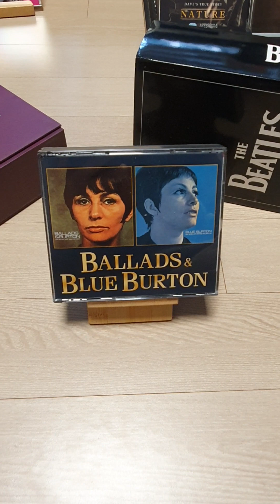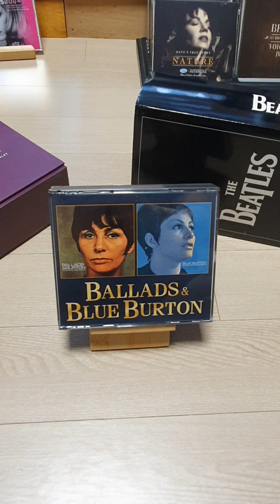Ballads & Blue Burton / Ann Burton - Try A Little Tenderness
새로이 들여온
Yamaha B-4 파워 앰프 와
Adcom GFP - 555 프리앰프 조합 이 기대에 할만큼 별로여서..

스펜더 S3/5 와 진공관 프리앰프 인 Ampapa 로 바꾸어 주니
어느 정도 재즈의 음악적인 선율과 밀도감이 살아나서
사실 작은 앰프와 스피커 에 놀랬다.

어제 저녁에 들어본 앨범이다.
요한나 라팔로비치로(Johanna Rafalowicz)에서 태어난 네덜란드 최고의 재즈가수 앤 버튼(AnnBurton) 음반을 골라봤다.

궁금해서 찿아본 비브라폰 주자 게리 버튼(Gary Burton)하고는 상관없다.

소개할 본작은 앤 버튼(Ann Burton)이 네덜란드 최고의 피아니스트 LouisvanDijk 가 이끄는 트리오와 함께한 1967년 데뷔작 인 Blue Burton 과 1969년 Ballad & Burton 두장의 앨범이 한장에 담긴 최고의 명작이다.

그녀는 재즈 애호가들에게 잘 알려지지 않았지만
빌리 홀리데이, 조 스태포드, 엘라 피츠제럴드 그리고 사라 본과 같은 명가수에게 매우 많은 영향을 받았다고한다.

Autodidact한 Ann Burton의 우아하고 단아한 보이스는
필자에게도 사로잡기도 하지만
청자들에게도 추천할 좋은 앨범
이기도하다.